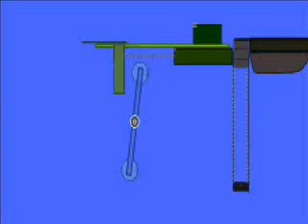Full-Auto Mini Uzi Phun gun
A Full auto mini uzi gun, I made in Phun. Its got some added details on it that dont do anything, except make it look like a gun.